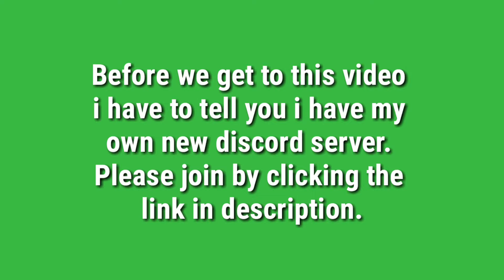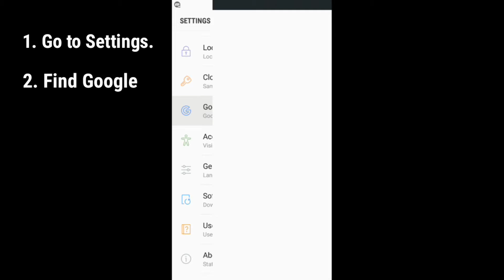WHAT TO DO IF ADS WON'T PLAY? (Bullet Force - Fix the Ads)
Hey guys!
Are you having problems with ads that won't play? I have solution :)

- Game played: Bullet Force

- Version of the game: 1.38

My equipment for making videos:

- Kinemaster (Editor - available for android only)

That's all i have for making videos.

PEACE ✌